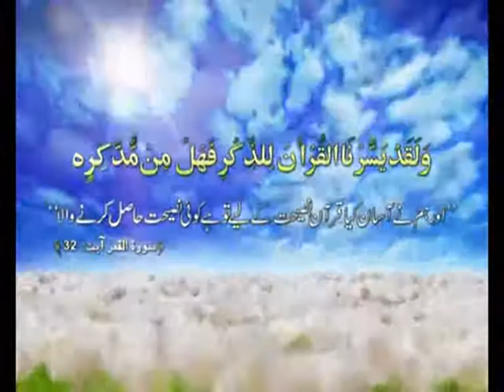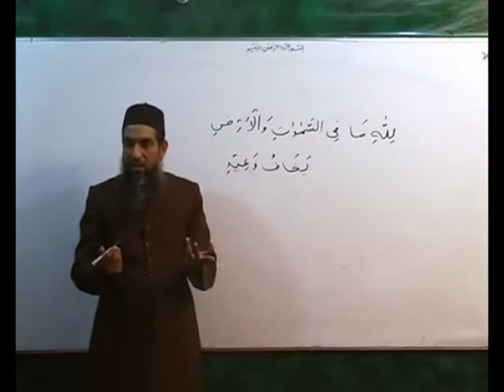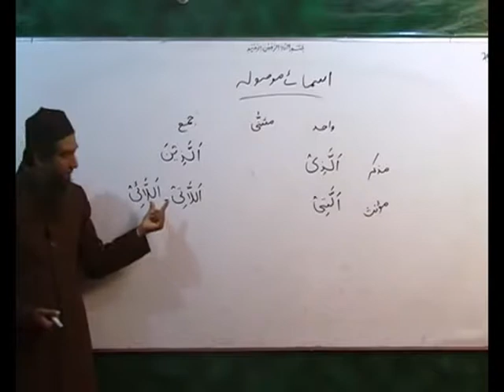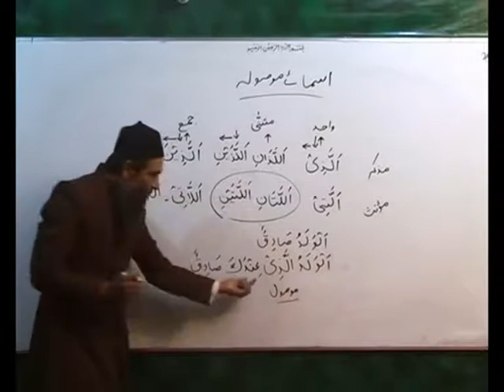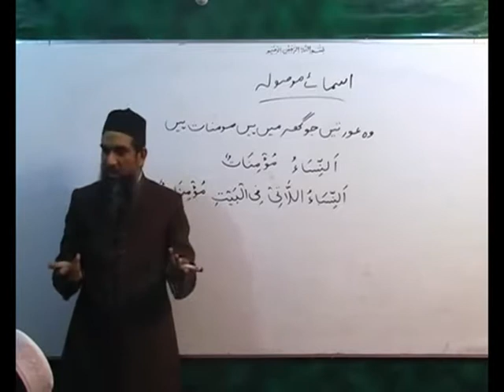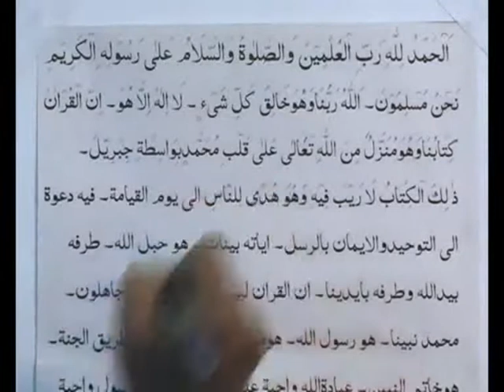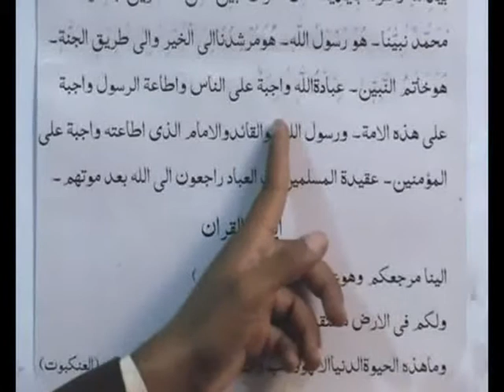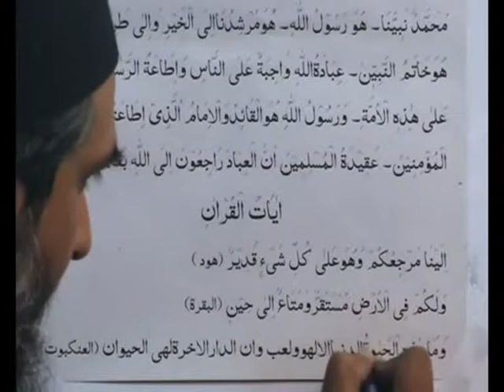Arabi Grammar Lecture 26